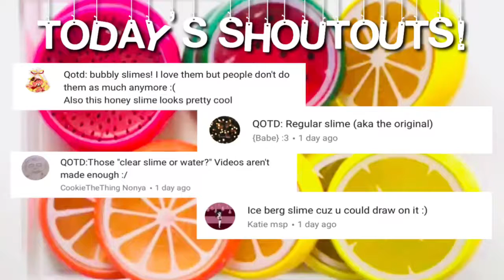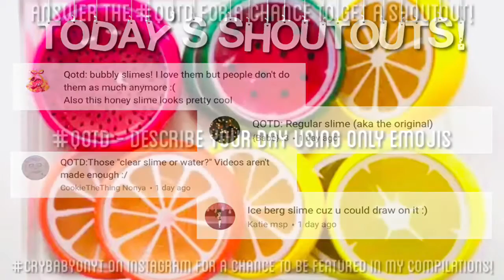Mixing Store-Bought Putty Compilation - Satisfying Slime ASMR